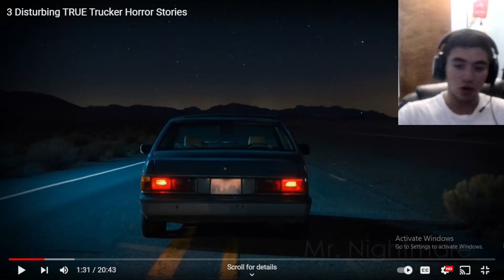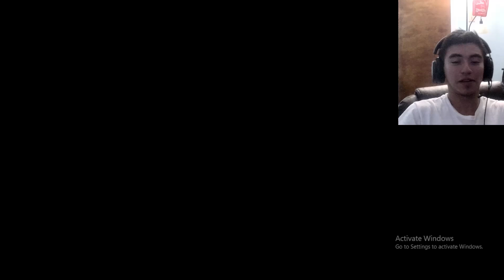Reacting to scary trucker stories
Trying something new with doing reaction videos. In this video I react to Mr. Nightmare's 3 Disturbing trucker horror stories.